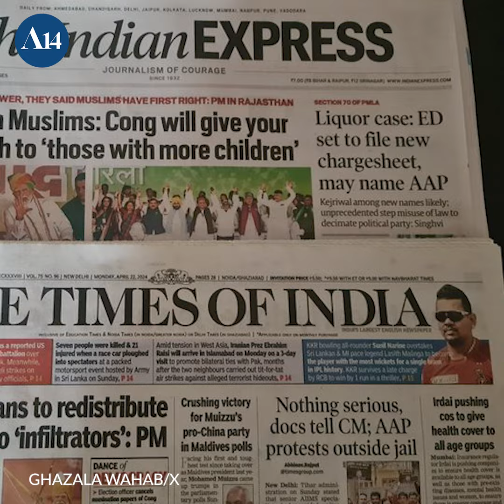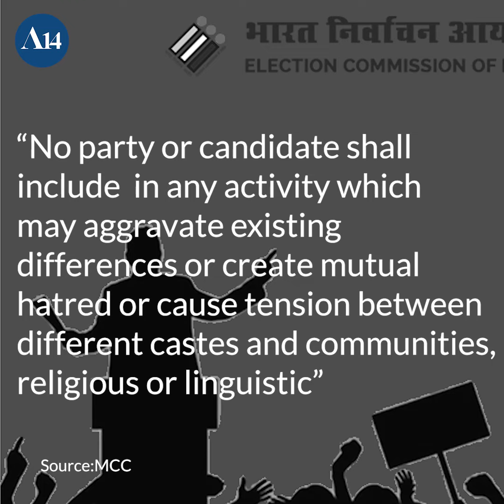How India Reacted to Modi’s Islamophobia | Article 14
Indian Muslims, are “infiltrators” and “those who have more children”, according to Prime Minister Narendra Modi, who has delivered election speeches that clearly violate the Election Commission of India’s model code of conduct and an electoral law, according to which such communal references as corrupt electoral practices. Anyone held guilty can be debarred for up to six years. The Election Commission has previously ignored Modi’s violations of the code and the law.

About Article 14:
In 3 years of delivering journalism and research focused on justice, the Constitution and the operation of democracy, we at Article 14 have kept our content ad-free and intend to keep it that way.